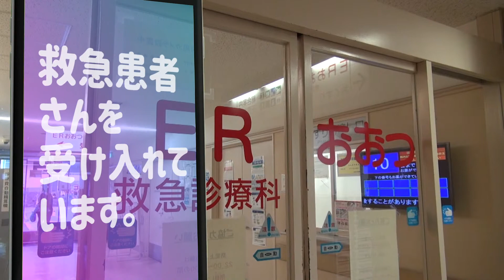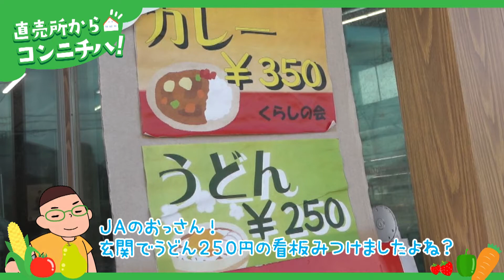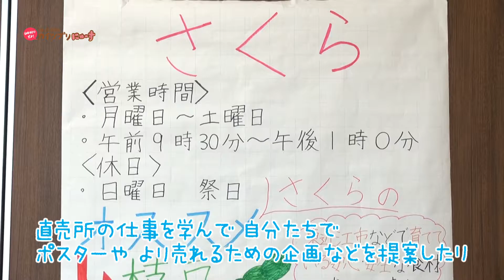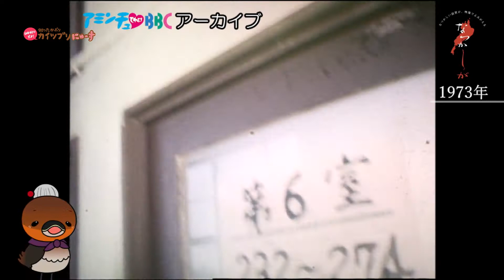2020/02/6放送・知ったかぶりカイツブリにゅーす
「歌に打ち込み至福の時間を過ごそう「わらべうたエコー」ハーティーセンター秦荘」
「地域伝統の民謡を三味線で披露しよう「日本民謡松美会」ハーティーセンター秦荘」
「地元尽くしなイートインも！旬菜館さくら　JA滋賀蒲生町【JAのおっさん】」
「なつかしが」